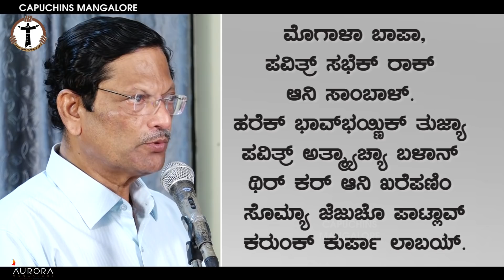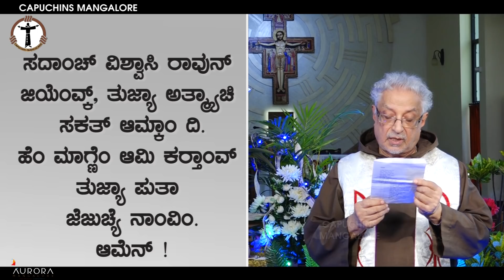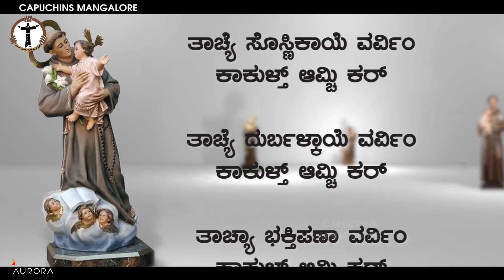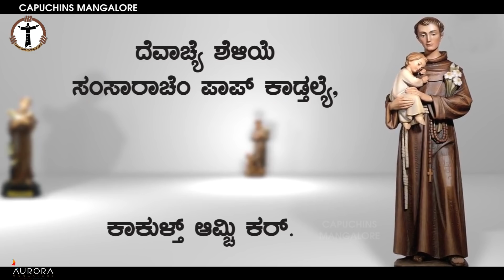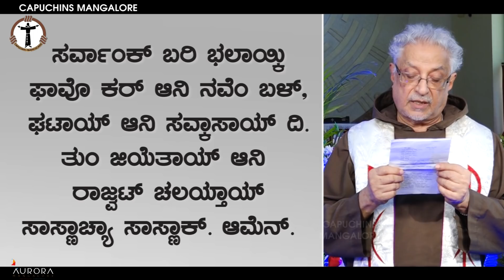Thirteen Day Novena in honour of St. Anthony | Day 2 | Fr. Ben Britto | Capuchins Mangalore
ಅಚಾರ್ಯಾಂಗಾರ್ ಪಾದ್ವಾಚಾ ಆಂತೊನಿಕ್ ಮಾನ್"
ತೆರಾ ದಿಸಾಂಚೆ ನವೆನ್
ಕುಡಿ ಅತ್ಮ್ಯಾಚ್ಯೆ ಭಲಾಯ್ಕೆ ಖಾತಿರ್ ಮಾಗ್ಯಾಂ
ನವೆನ್ ದೀಸ್ 2 - ಕ್ಯಾನ್ಸರ್ ಪಿಡೆಸ್ತಾಂ ಖಾತಿರ್ - Fr. Ben Britto , Capuchin

Thirteen Day Novena in honour of St .Anthony
"Ask the Wonder Worker with confidence and He will obtain what you seek"
St Anthony intercede for our needs and for the sick'